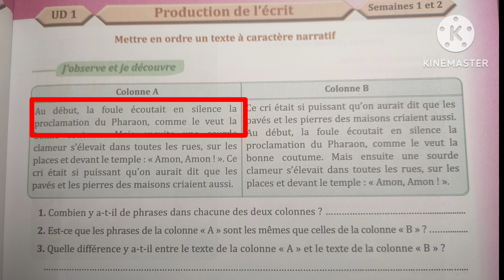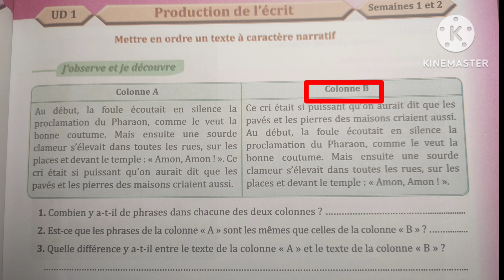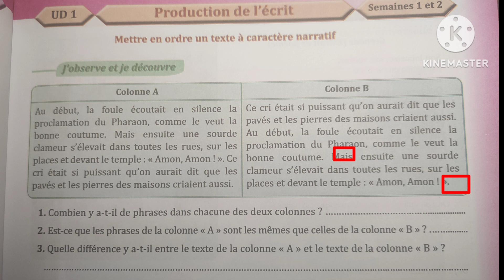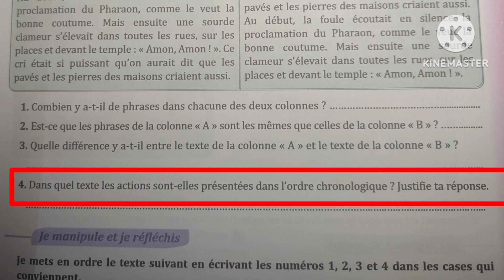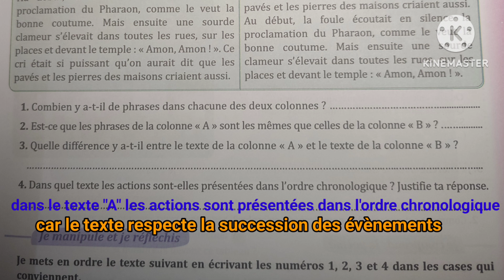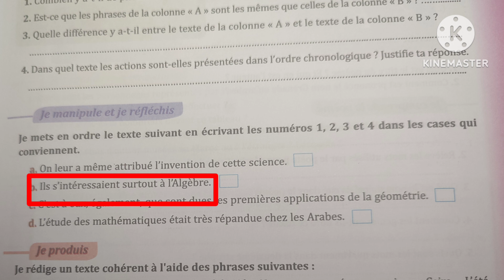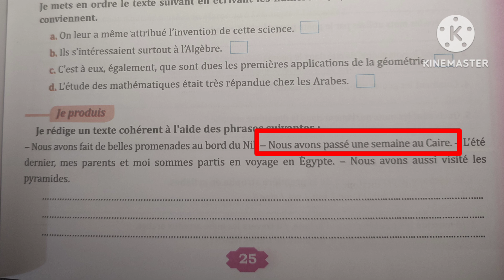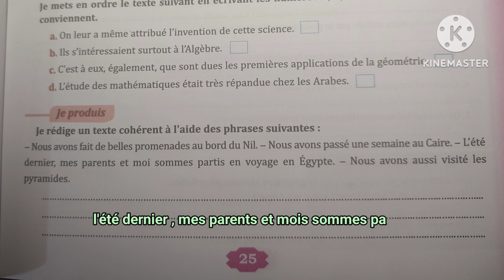6ème année primaire parcours page 25 mettre en ordre un texte à caractère narratif السادس إبتدائي